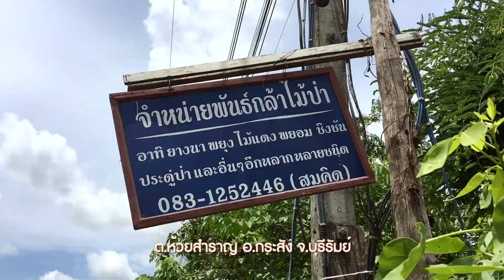660809 129 1logo ๙ตามพ่อ อดีต หนุ่มขี้เมา